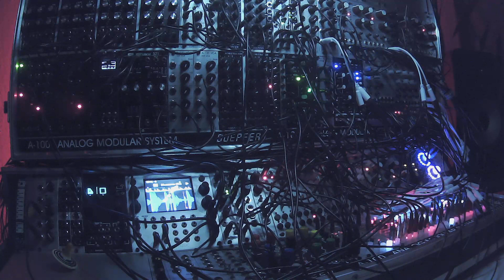Tony deKaro - The Inner Mind (Live)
It isn’t enough to talk about peace. You should listen to it. Enjoy this little journey with kind of yoga ambient meditation music, from 4x Mutable Instruments - Plaits, Clouds & Marbles.